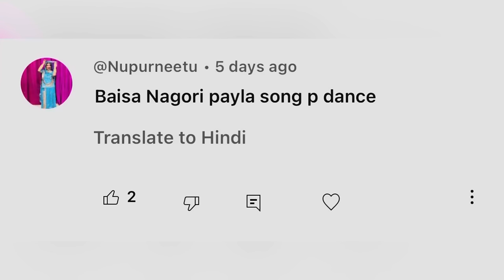|| Nagori pyala || नागौरी प्याला || बन्ना शहर जयपुर जाओ तो कागज भेजु ||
song credit